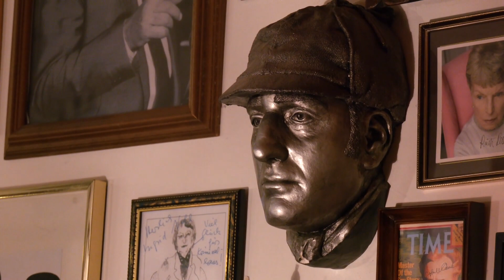Tatort Eifel - Das Verhör: Jörg Schüttauf & Holger Umbreit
OK54 und OK4 berichten tagesaktuell vom Krimi-Festival Tatort Eifel 2019, das vom 13.-21. September in der Vulkaneifel rund um Daun stattfindet. Produziert werden die Beiträge im Rahmen es Projekts mit Auszubildenden und Volontär*innen mit Unterstützung der medienanstalt.RLP, dem Bildungszentrum Bürgermedien und dem Festival selbst.